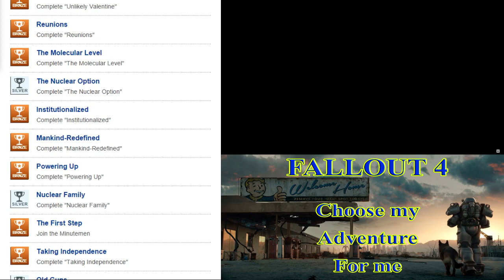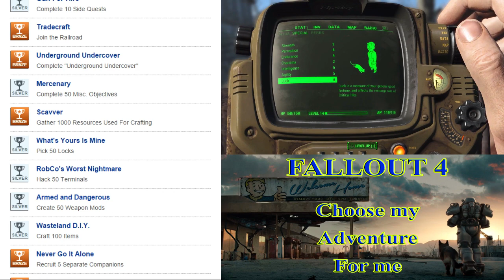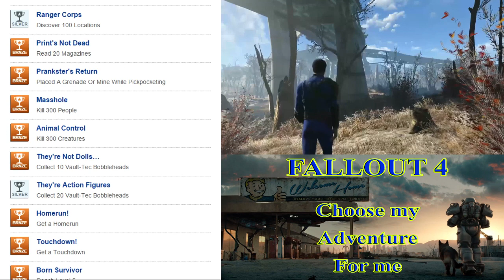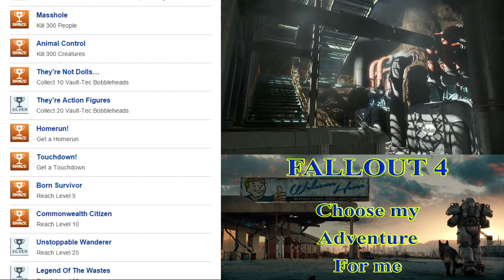FALLOUT4 Achievements and Trophies Gameplay and Story hints?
What's hinted at in the Achievements